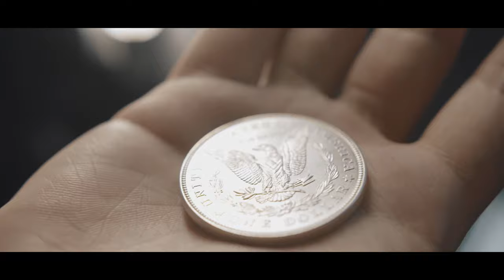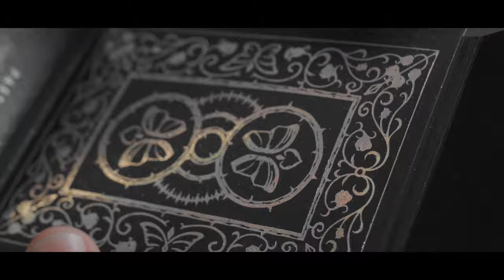Memo Card Bleu - Sultan Orazaly - lepetitmagicien.com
Manipuler le dessin à l'encre sur une carte est un incontournable de la magie.
Cependant, cela ne ressemble à rien de ce que vous aviez vu auparavant.
C'est de la magie au niveau CGI dans la vraie vie.
De l'esprit du Sultan Orazaly, nous sommes fiers de vous présenter "Memo Card".
Au début de 2020, Sultan Orazaly a publié "Quick Change" en téléchargement numérique via Murphy's Magic Supplies.
Peu de temps après, notre équipe a découvert ce téléchargement et a prévu son potentiel.